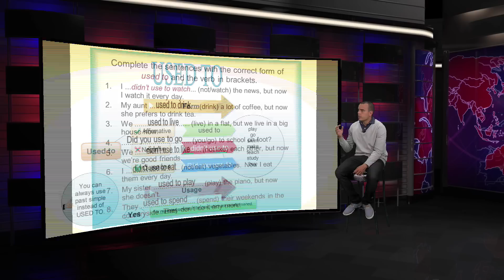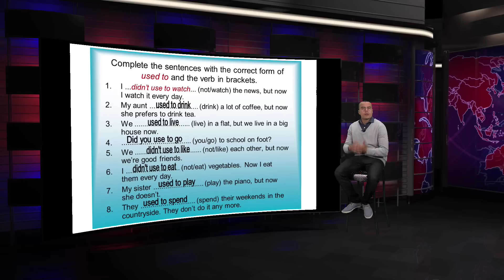Curso de Ingles: Verbo Modal "used to"- Hogar Tv por Juan Gonzalo Angel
El verbo “use” significa “usar” o “utilizar”. Sin embargo, cuando utilizamos este verbo en el pasado simple, más la preposición “to”, como verbo modal, el significado cambia. Además, se puede utilizar “used to” como adjetivo. A continuación tienes una explicación de los diferentes usos.